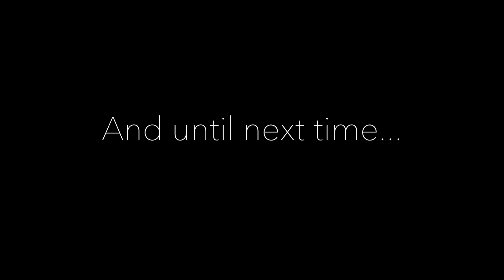I FELL IN (a VERY long day on the water)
So I may have slipped into the water, but that didn't ruin the day!
-JHM

             "Been too Long" - Bonus Points